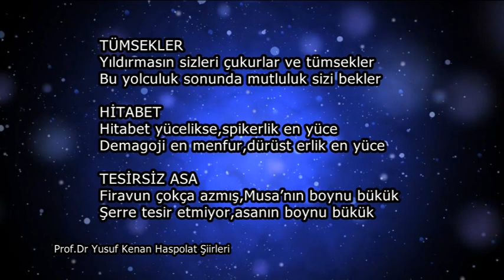TÜMSEKLER -HİTABET -TESİRSİZ ASA